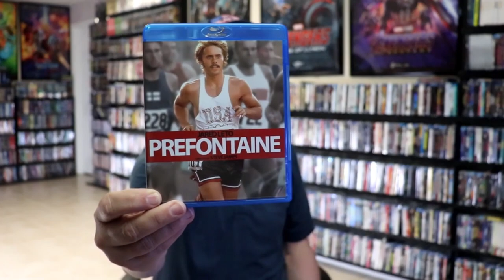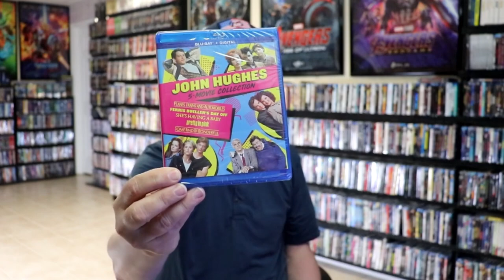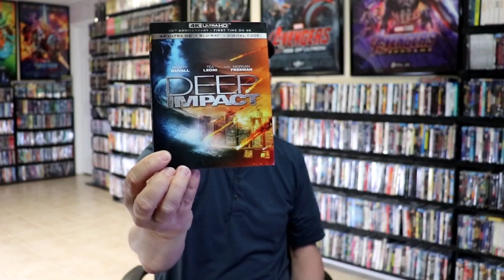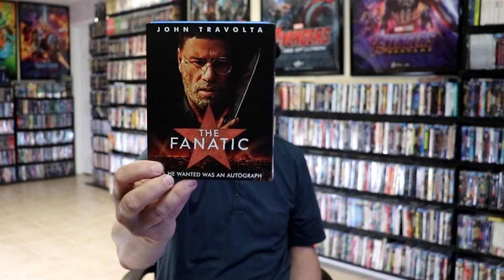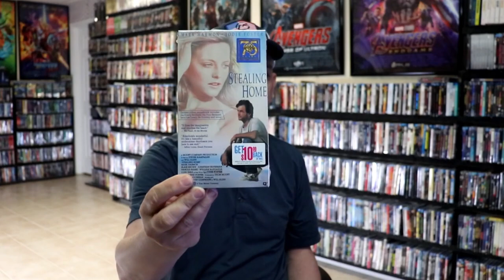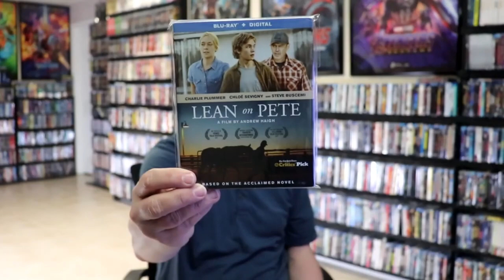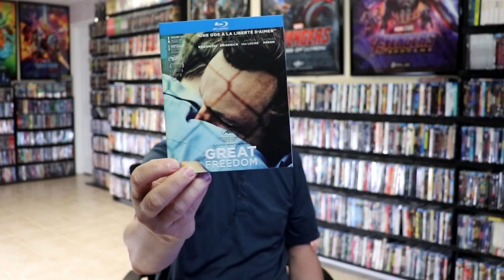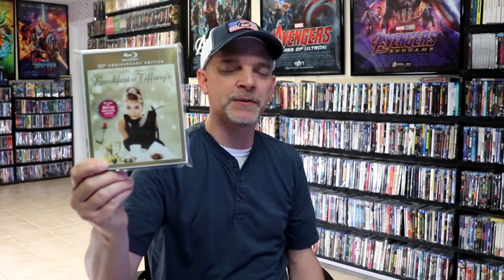What I watched in May 2023 | Letterboxd Edition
Check out all of these great films (and not so great) that I watched in May 2023.  Follow along with my diary from my Letterboxed account